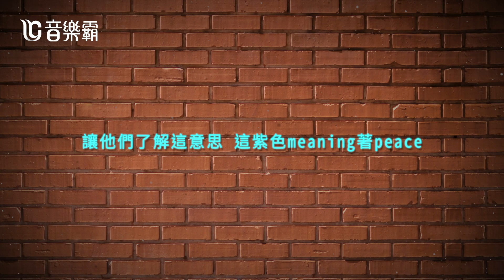畢業歌神曲 ET Chang x DAVID.c 《再見不再見》Lyric Video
** 喜歡的朋友記得要分享出去喔~超需要你的支持讓更多人聽見好音樂！ **
再見不再見

再見不再見不代表忘記從前
幾年幾天
那笑容依舊奪目耀眼
任憑風吹 我飛
夢不遙遠 花開在寒冬鮮豔

也各都來自鄉下
曾浮誇說著大話
有多傻 想定義世界多大
以為就可以 一手囊括

直到品嚐了現實
才回神找回理智
學會了待人處事
但不變的是那核心價值

小時候辭不達意
長大時言不由衷
也曾都拼盡全力
但期望卻都落了空
hey, fam
That’s OK

在這次閉幕 為你祝福 過去笑苦記住
那就讓他嫉妒 別被束縛 未來翹楚密布
別忘記 誰對你 無私的照顧
在遇死路 多麼無助
他們奉獻保護 就是你嫌煩的父母

把未來夢給編織 不忘本懷抱歷史
遇到不公義歧視 奮不顧身 譴責diss

讓他們了解這意思 這紫色meaning著peace
最後再告訴他 這就是他媽 清大114

還記得那時的她嗎
現在過得怎樣
是否幸福 或是迷途
還是已有了個 下一個他
曾經承不住的悲傷 哭慘的模樣
見她微笑臉龐 嘴角上揚 即使有些勉強

在那運動場上 而我們運用想像
朝那方向 也曾徬徨
但都盡情狂妄
看你泛著淚的淚光 卻也都吭聲不響
但你拿下勝利模樣
料你早已茁壯

別問我
累不累 或者熬著夜 堅持己見 過程不會白費
睡不睡 別人瞭不瞭解 各種體驗 人生才美
想拼個萬裡挑一
就讓我伴你朝夕
讓我們登峰造極
在峰頂稱兄道弟

儘管世界之大
有你 又何足害怕

要笑就笑吧
世俗奸詐 寧願愚拙笨傻
就讓這首歌
送給每個有信仰有夢的清華

你問我是誰 曾經和你一起寫
走過崩潰的邊緣 感謝有你常相隨
風景都未變 只因為我們眷戀
寫了這首 要告訴你 I’m here

再見不再見
幾年幾天 你笑容 我最想念
任憑風吹 我飛

製作團隊 Credit｜
出品人 Publisher：丘旺蒼
演唱人 Singer：ET Chang、DAVID.c
作詞 Lyrics：ET Chang、DAVID.c
作曲 Composer：ET Chang、DAVID.c
混音工程師 Mixing Engineer：姚書寰(姚頭)
母帶後期 Mastering Engineer：陳陸泰(A-Tai)
影像製作 Video：Una Lin

（加入平台音樂人、上架音樂販售等）

❖歌曲版權為歌手本人及其音樂霸平台所有，本頻道只作推廣及宣傳之用，若喜歡他們的音樂請到以上平台鏈接購買歌曲支持。